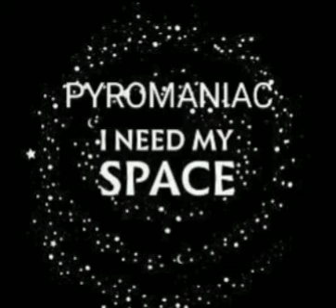PYROMANIAC - I NEED MY SPACE ( SPACE & TIME ) 2K23 CDQ